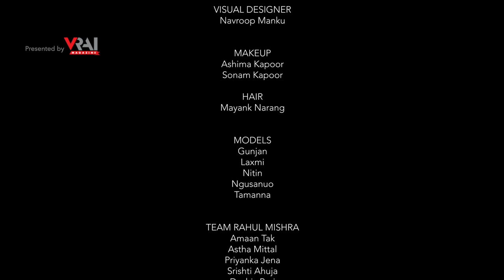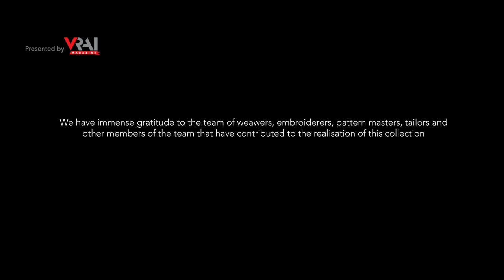Rahul Mishra Haute Couture Spring/Summer 2022 | Haute Couture Week | VRAI Magazine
Discover the Rahul Mishra SS22 couture collection in this fashion film presented at Haute Couture Week in January 2022.

Video courtesy of Rahul Mishra